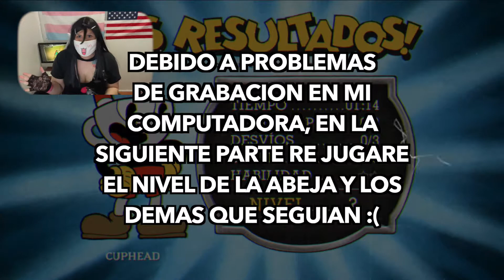Maki-Chan Juega Cuphead [Parte 4]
Quieres Apoyar Este Canal? Puedes hacer tu donación Aquí!

SOCIALES
*Discord Oficial de Maki-Chan 🦊🎉
*Facebook : El Mundo de Ash / El Mundo de Ash 2